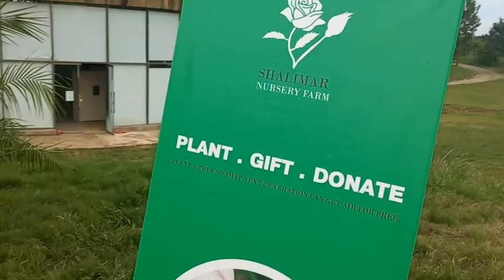Jamal Shah | Tree Plantation Drive | Hunerkada | We Fixers | Vlog | Meera'n Malik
Hunerkada & We Fixers collaborated for Monsoon Tree Plantation Drive at F 9 Park Islamabad